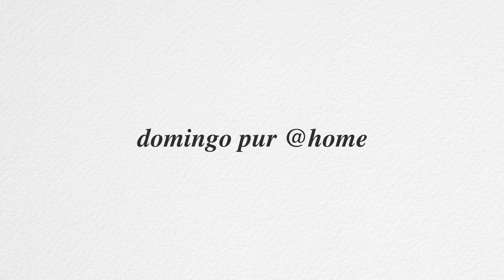Berner Trüffel-Topinambur-Suppe | Silvester 2022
Liebe Gäste

Es freut uns, Ihnen eine kleine Gaumenfreude in gewohnter mille sens Qualität nach Hause zu liefern oder auf den Weg zu geben. Domingo S. Domingo zeigt Ihnen in diesem Video, wie Sie die Berner Trüffel-Topinambur-Suppe zubereiten. Mit wenigen Handgriffen geniessen Sie und Ihre Gäste unsere Spitzenküche bei sich zu Hause.

WIE FUNKTIONIERT ES? Bestellen sie bis spätestens am 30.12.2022 um 12 Uhr via Bestellformular via Telefon unter 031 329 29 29 oder Mail an das Silvester-Special @home und lassen Sie sich diese bequem nach Hause liefern.

Ihr Domingo pur @home Team